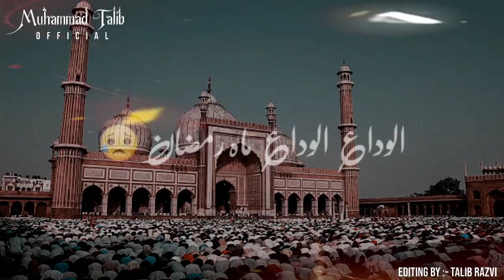jumma tul widda😭🤲🤲